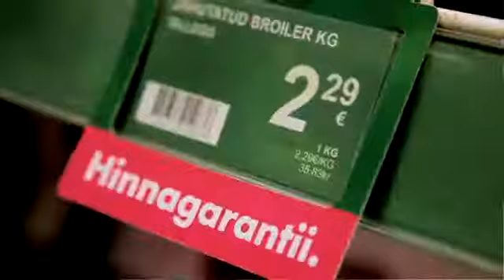Prisma Hinnagarantii 2011 aasta lõpuni RUS